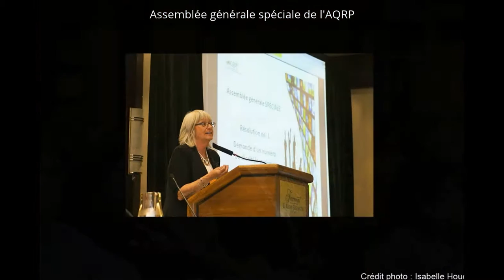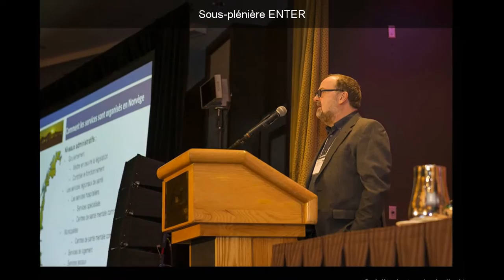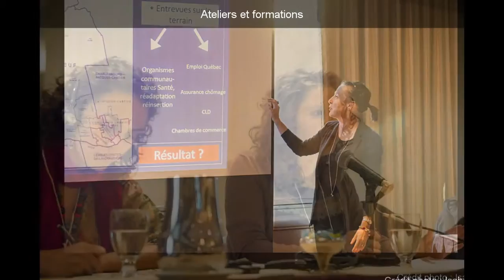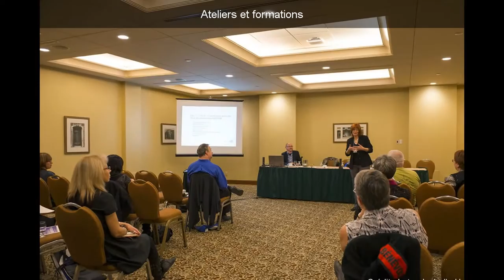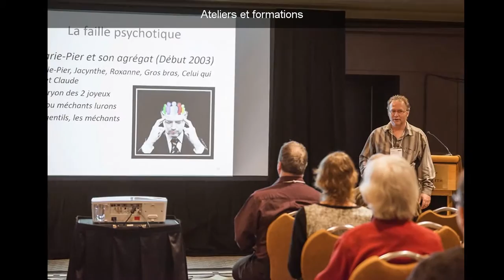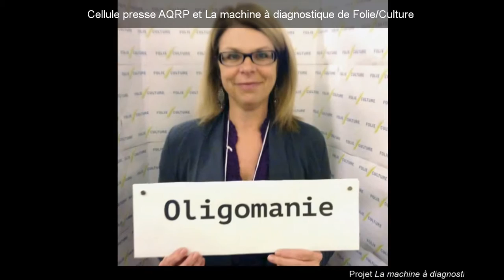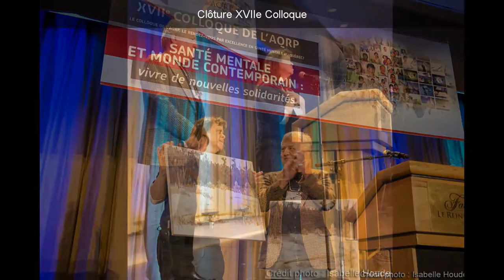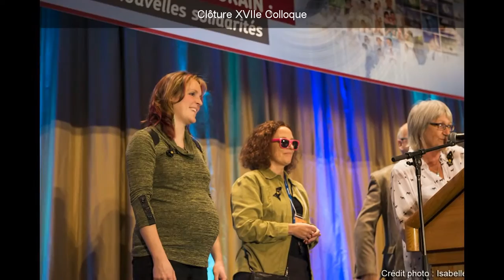XVIIe Colloque de l’AQRP 2014 | Tout en photos!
Santé mentale et monde contemporain :
vivre de nouvelles solidarités
colloque-xvii-dessus-brochure

Le XVIIe Colloque de l’AQRP s’est tenu du 10 au 12 novembre 2014 au Fairmont Le Reine Elizabeth de Montréal, sous le thème Santé mentale et monde contemporain : vivre de nouvelles solidarités.

Crédits photo : Isabelle Houde, Cellule presse AQRP, Gilles Simard et Folie-Culture